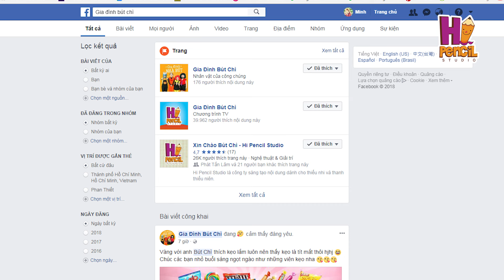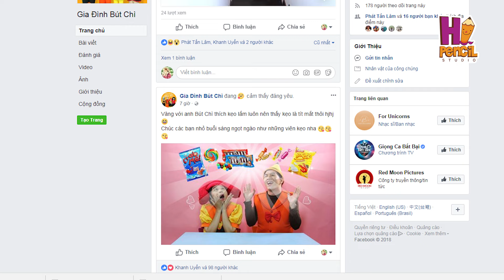Đĩa Bay Khổng Lồ Xuất Hiện Ở Khu Phố Bút. Chuyện Gì Đã Xảy Ra? | Bút Chì Em Vàng | Hi Pencil Studio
Các bạn có tin người ngoài hành tinh không. Lần này Gia Đình Bút có cơ hột bắt gặp người ngoài hành tinh.  Hãy vào xem để biết được chuyện gì đã xảy ra nhé .